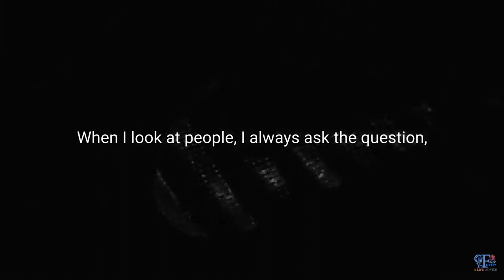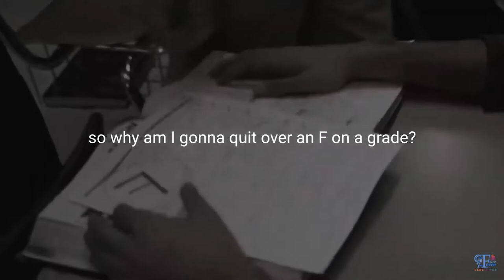Don’t Quit If You Want To Live A Better Life.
Please try to gain your force and enlarge your vision with this video. No matter what happens or when it hurts, just observe and keep moving forward. Life is trying to teach you something.

By becoming consciously aware, I have attained a certain level of stability and mastery over my life. So, I have this desire to help people expand their awareness and get unstuck to reach their potential.

You are free to use  Overcoming  music track (even for commercial purposes), but you must include the following in your video description (copy & paste):